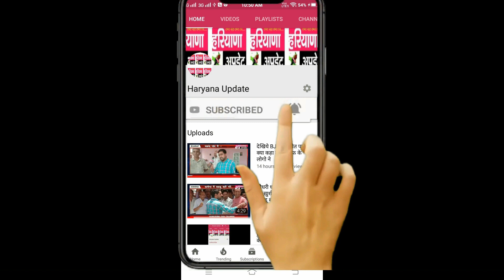अटेली क्षेत्र के विधायक के खिलाफ जनसैलाब करने की तैयारी कर रहे हैं बीजेपी के वरिष्ठ कार्यकर्ता